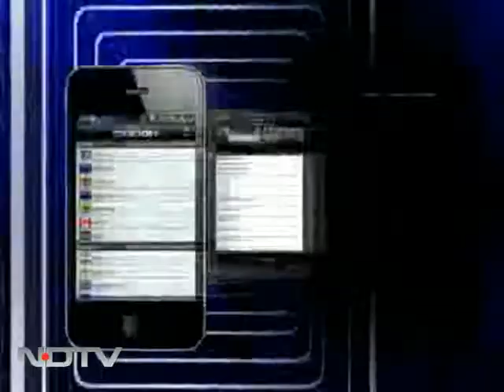Talks collapse; don't stop them from taking me away, says Anna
Anna Hazare, now approaching the early hours of the tenth day of his hunger strike, asked the thousands gather at his camp in Delhi to make a promise to him tonight. "When they come to take me away," the 74-year-old said, "Don't try to stop them. You must remain calm, you must ills the non-violent movement we have begun together," he urged. "I am strong," he joked, "I can still run two kilometers without a problem if someone asks me to." His aides said they have heard that Anna will be airlifted tonight to a hospital.